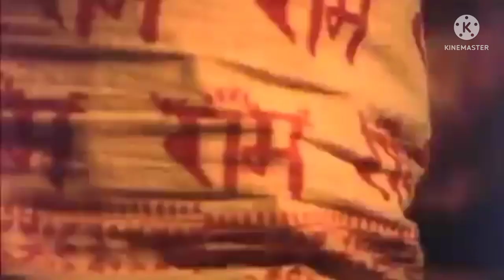DAM maro Dam.Mohini Saxophonist#Saxophone Music#Live Show#Lady Saxophonist 8670617130/8670922701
Mohini Saxophonist ,
 Saxophone Music
No copy right in fringement 2 Intendedd.
The song performed on this video completly performed live at the moment.
 Original Credit - Hare Rama Hare Krishna

Saxophone Cover by Mohini Saxophonist

 My Saxophone Song Link

Music
Entertainment
Mohini Saxophonist
Mohini Saxophone
Popular Saxophone Song
Live Show
Saxophon Music
Saxophon
Saxophon Hindi Song
Bollywod Hindi Song
Indian Music
Popular Saxophon Music